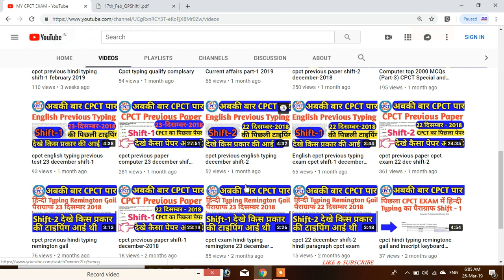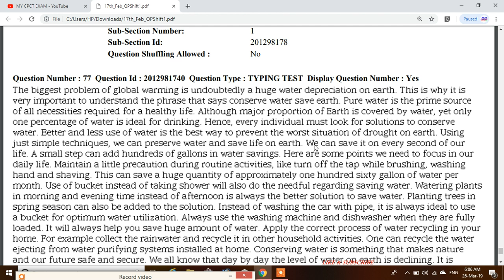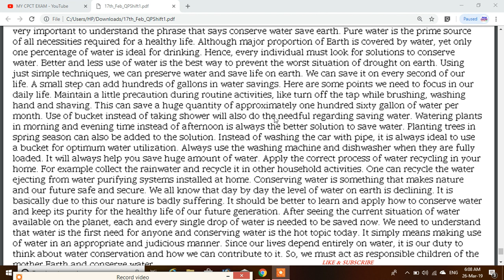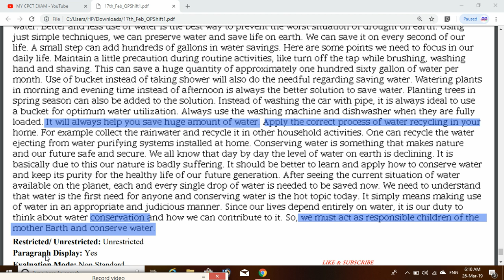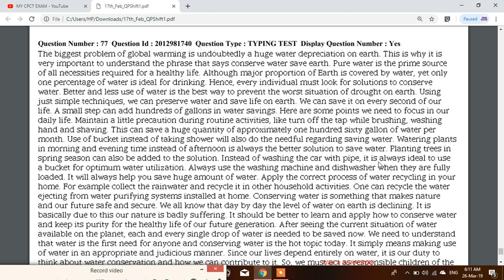cpct previous english typing 17-february 2019 shift-1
16 ferbuary and 17 ferbuary

MY CPCT EXAM